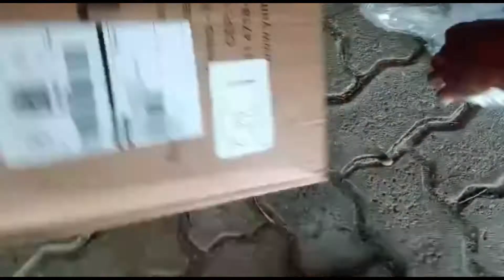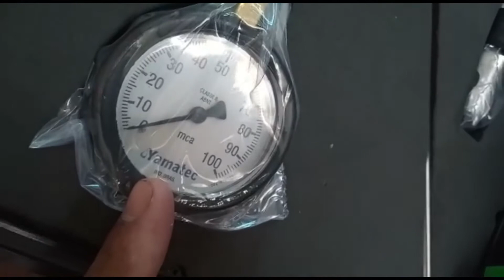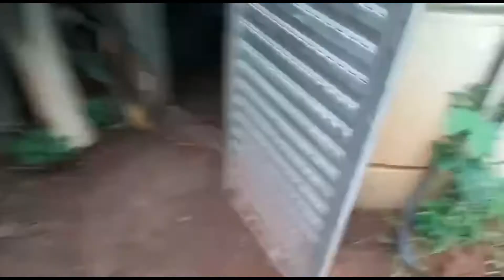TESTANDO GEOFONE TEC G DA YAMATEC - VAZAMENTO LOCALIZADO NA CERVEJARIA AMBEV.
Empresa especializada em detecção de vazamento não visivel, mais de uma decada no combate ao disperdicio de agua.
Nessa canal voce encontra dicas de como localizar vazamento utilizando tecnicas e equipamento de ultrassom (geofone).